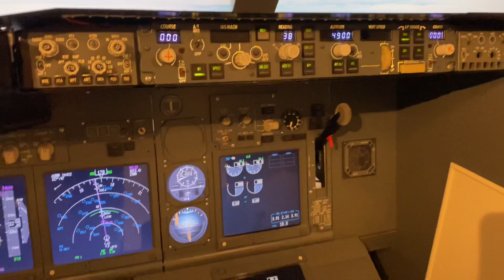MSFS : Wideview test with new Hotfix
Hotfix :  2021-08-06